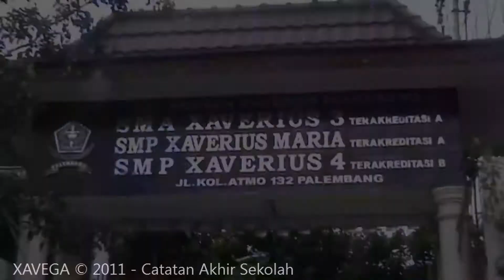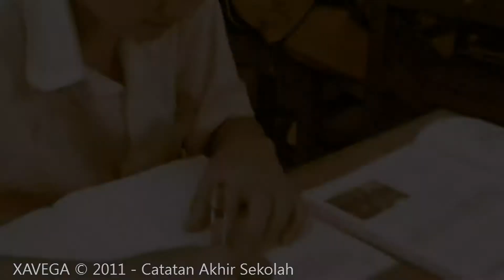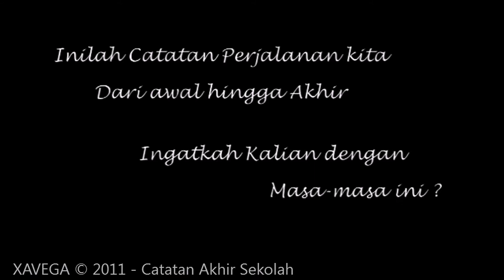Catatan Akhir Sekolah SMA Xavega 2011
Ini adalah Catatan Akhir Sekolah SMA Xaverius 3 tahun angkatan 2011..